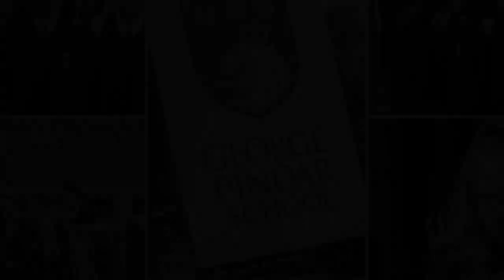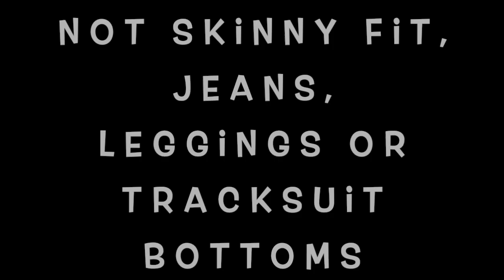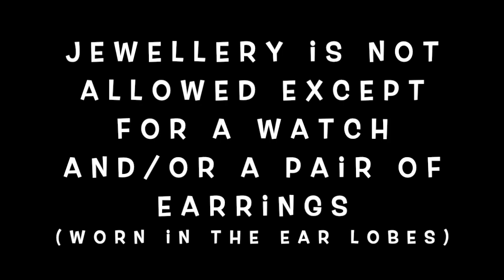George Pindar School: Your uniform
Year 7 Uniform - 2020/21